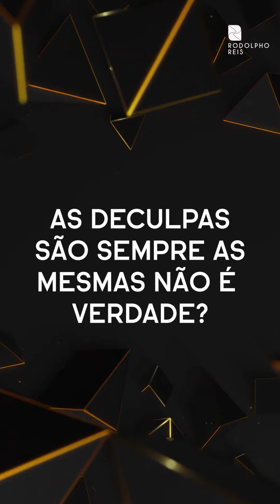Como ter a saúde blindada da Doença Venosa Crônica, AVC, Trombose e Varizes?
No dia da Saúde quero deixar esse recadinho importante para você blindar a sua saúde vascular de doença.

No final, eu tenho um convite importante pra você.

Assista!